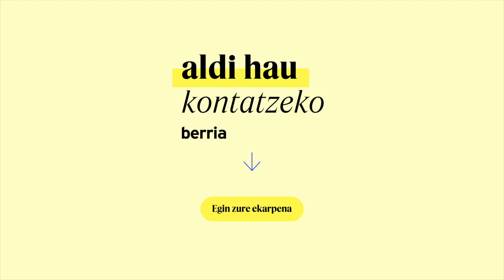Inauteriak Tolosan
| Usabalgo kiroldegiko lan gatazkari umorez heldu diote Tolosako inauterien hasieran. Kabi Alai Kuttuna saria Aiz-Orratz/Veleta elkarteko marinelek jaso dute, eta haiek eman diote su festari.

2025erako 3.000 babesle berri behar ditugu, iragana eta geroa orainaldian kontatzeko.